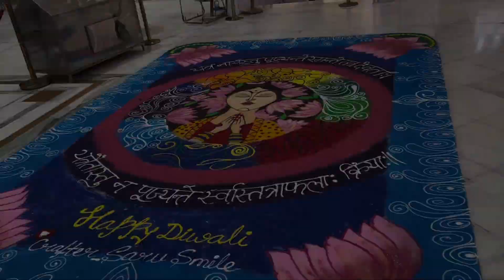Bansal Ji Ke Office Ka Diwali Poojan🪔